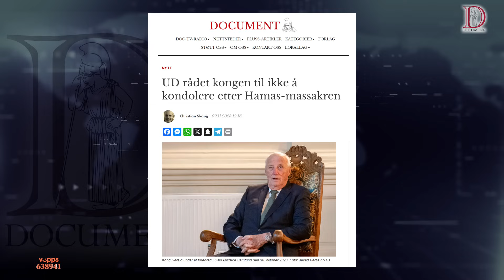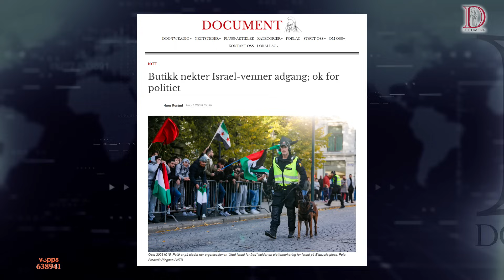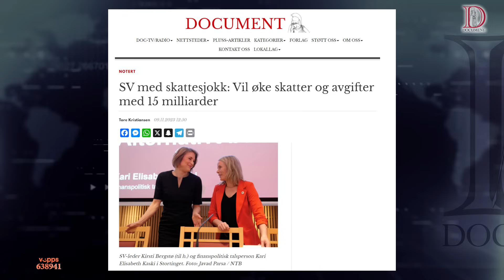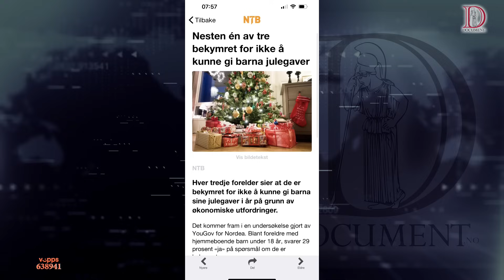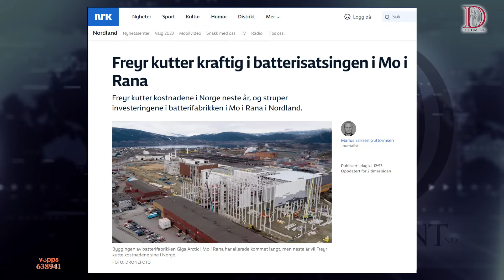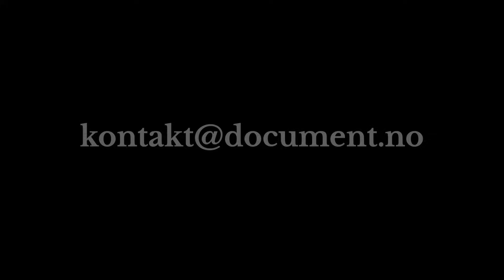Hykleriet er komplett | Dagsorden 9. november 2023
Utenriksdepartementet frarådet kongen å sende sine kondolanser til Israel etter Hamas-massakren, og bortforklarte med at konflikten har en politisk dimensjon. Problemet er bare at det ikke samsvarer med tidligere praksis.

Det gjør heller ikke politiets håndtering av butikken som nekter Israel-venner adgang. Politiet, som mener det ikke finnes noen grunn til å reagere, reagerte stort da Merete Hodne nektet kvinner med hijab adgang til sin frisørsalong.

Aldri før har hykleriet vært mer synlig. Det er en lov for muslimer og en for jøder, og det gir kalde grøss fra fortiden. Og mens samfunnsmoralen forderves ytterligere, presser Sosialistisk Venstreparti på for mer progressiv matematikk; økte skatter skal gi mer kjøpekraft!